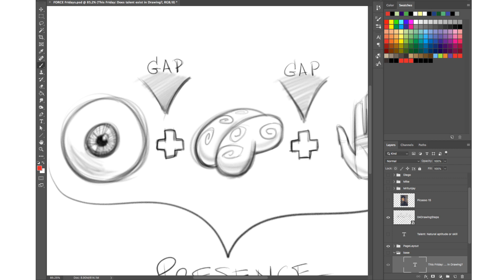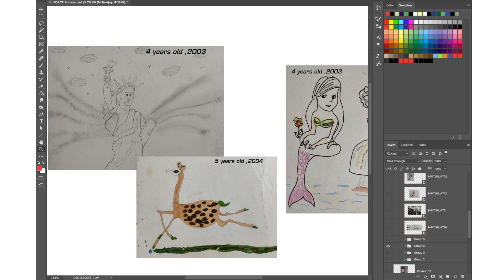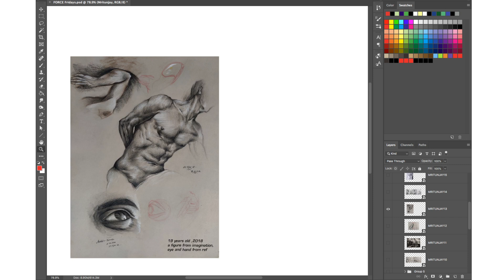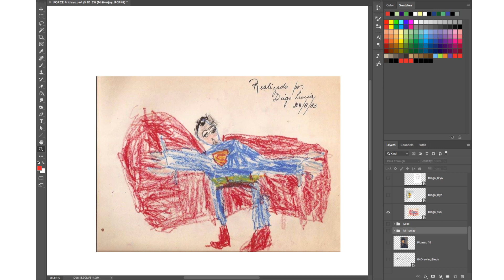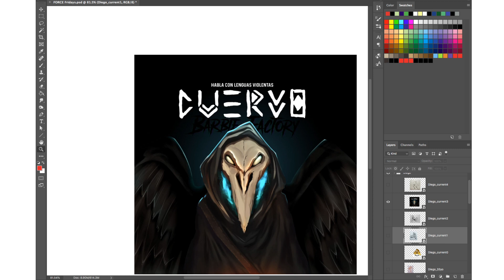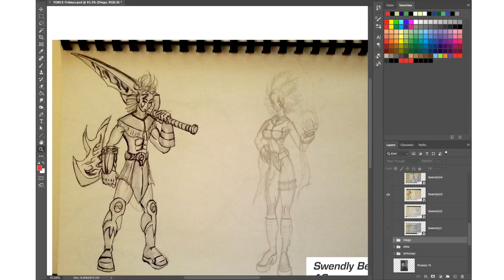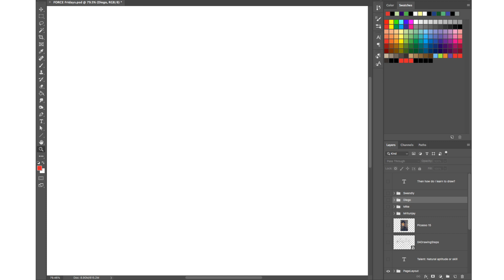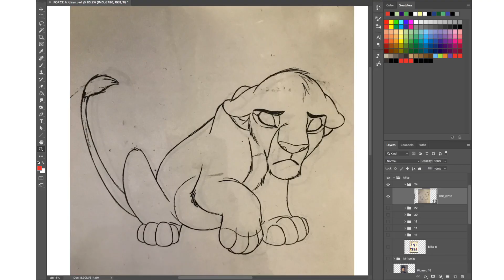Does Talent Exist in Drawing?: FORCE Fridays 02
In this video, we dig into the question that many people constantly ask themselves and others — does talent exist? You can start learning about drawing and the important techniques that you need to know to improve your drawing skills with our FORCE Courses!

Watch as we reveal our childhood drawings and what steps we took to draw the way FORCE artists do now. Was it drawing talent that got us here or hard work and skill?  Maybe it was interest or admiration from our parents and peers. Watch this video to find out more!

Join us every Friday at 12:30 p.m. PST for a Live FORCE Friday Session! Let's build a FORCE community and learn to see, understand, and draw FORCE! Our Friday videos cover drawing reviews, drawing demonstrations, interview amazing artists, and lots more!